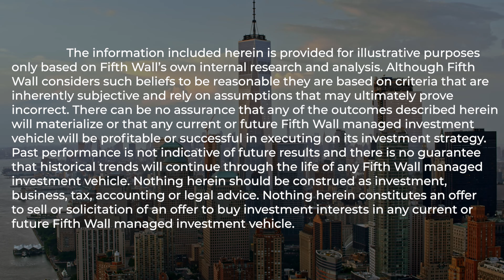How The DOE Is Investing In the Next Generation of Clean Energy Focused Manufacturing | Fifth Wall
Fifth Wall's Climate Tech Co-lead Greg Smithies sits down with Chris Creed the Department of Energy's Loan Programs Office's Chief Investment Officer during NYC Climate Week 2023.

Statements and opinions herein are not necessarily those of Fifth Wall and Fifth Wall makes no representation or assurance that forward looking statements, forecasts or projections will be achieved. Recipients of this information should not treat it as business, investment, tax, accounting, legal or any other advice, and it should not be relied on as such. Limited partners and/or portfolio companies featured herein have not been compensated for providing their statements.  Nothing herein constitutes an offer to sell or solicitation of an offer to buy investment interests in any Fifth Wall managed vehicle.